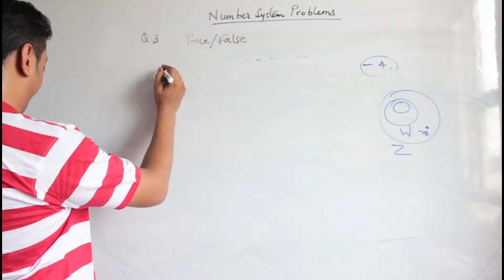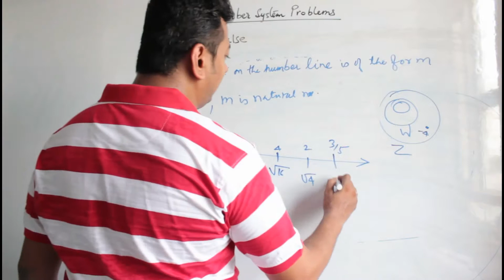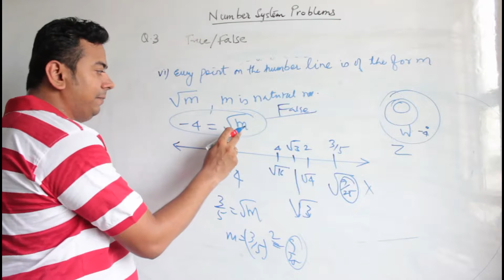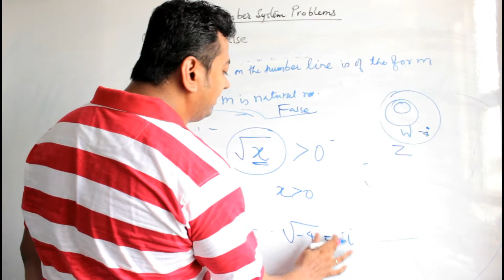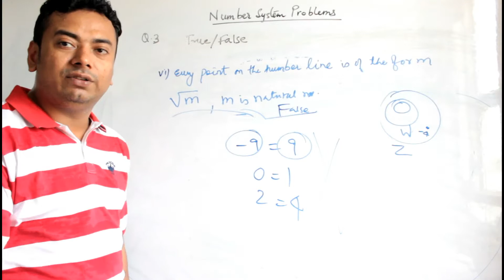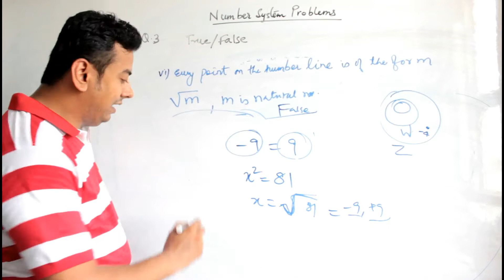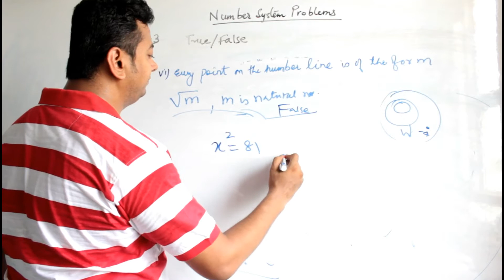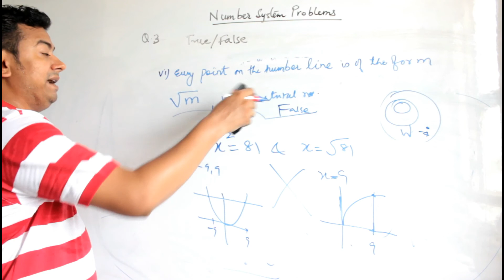NUMBER SYSTEM : PROBLEM 3(vi) | Every point on number line is of sqrt(m) form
Check whether every point of real number line is of form sqrt(m).